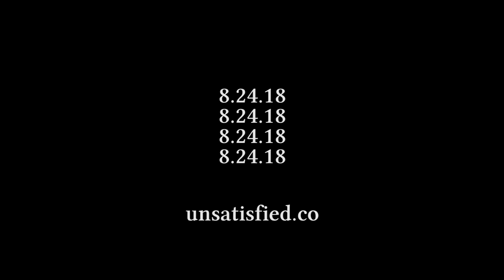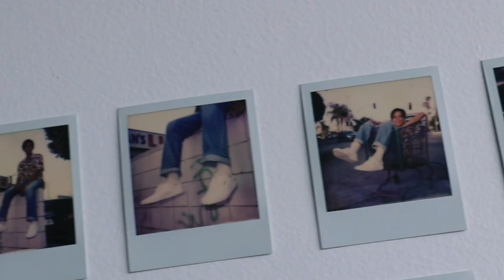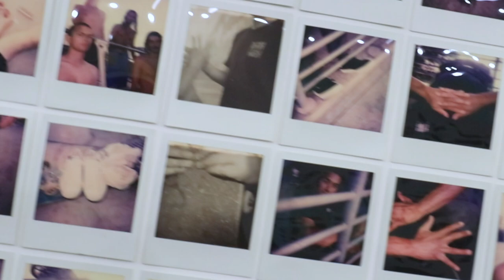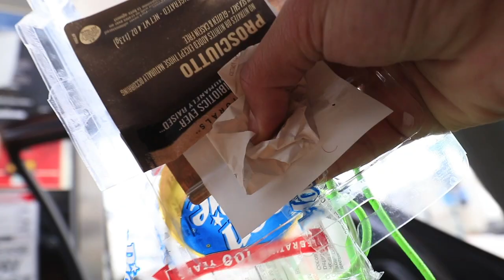SKATE MOB TAKES OVER STREETS (ADIDAS X SHOE PALACE)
Skating through the streets of LA with my ride or die fans! Adidas and Shoe Palace collaborated for the release of the 3MC shoe release party!

Check out Block Boy Kura's music!

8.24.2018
unsatisfied.co